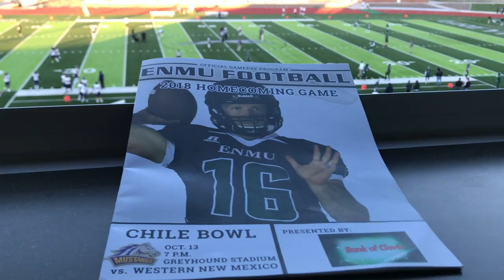WNMU Mustangs vs ENMU Greyhounds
Western New Mexico University Mustangs versus Eastern New Mexico University GreyHounds